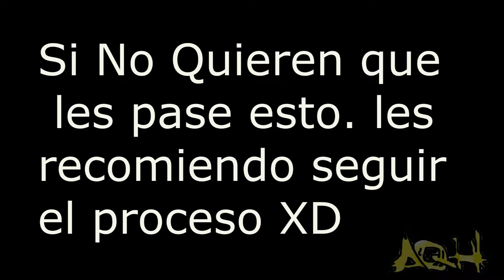Figura de Personaje paso a paso | Parte 2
Muy Buenas, quede feliz con el resultado si despues me animo a hacer otro supongo que va a quedar mucho mejor .. !!

Espero que les Guste .. Gracias por Verme :D